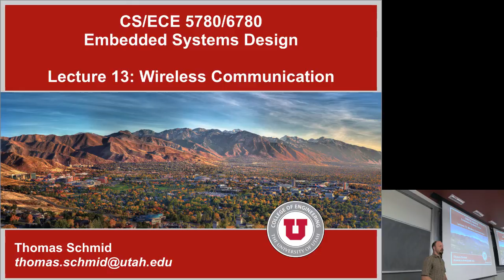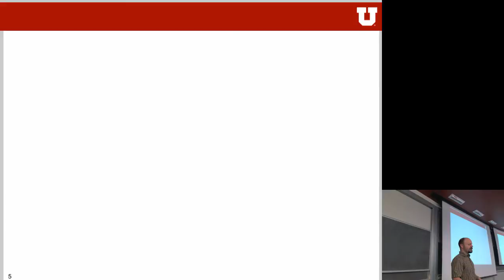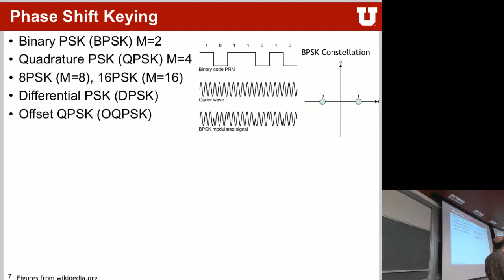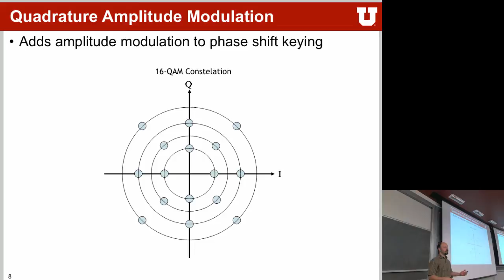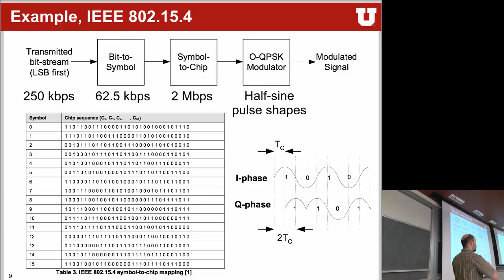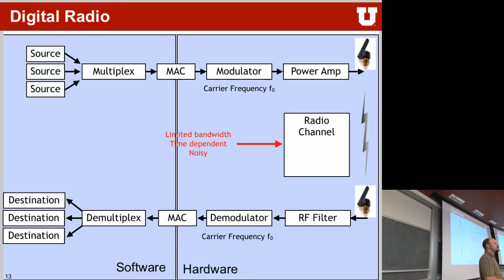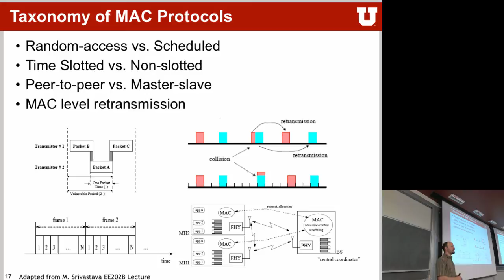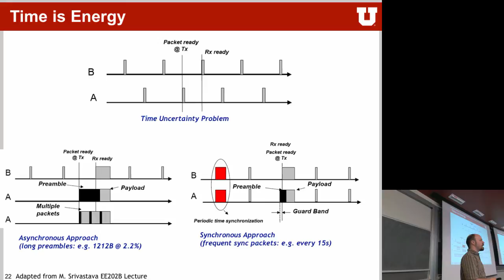Lecture 13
Wireless Communication

Lecture 13 for ECE 5780 Embedded Systems Design at the University of Utah